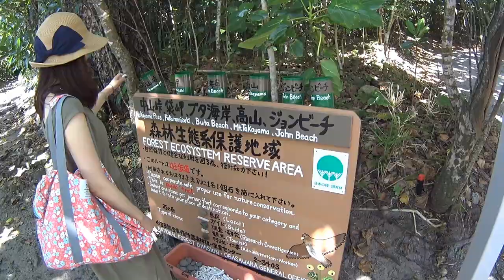Ogasawara Islands, Japan - Oriental Galapagos | Travel Video - Action Camera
It is worth spending 25 hours one way by ship from Tokyo.
The sea of​ Ogasawara was the bluest blue I have ever seen.
I participated in dolphin swimming and whale watching tours.
It is the first travel video shooting.

■Destinations
Chichijima
  - Omura Beach
  - Kominato Beach
  - John Beach
  - Weather Station Observatory
  - Nakayama Pass Observatory
Minamijima

■Equipement
Camera : SONY Action Cam HDR-AS200V
Monopod :  SONY Action Monopod
Accessory : SONY Underwater Housing, SONY List mount Strap
Editing software : Adobe Premiere Elements 14

■Music
Zedd featuring Foxes - Clarity